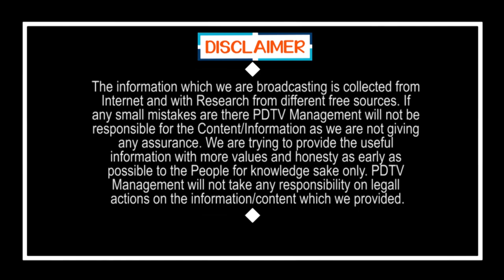PM Modi Big Shock to Public | మే 3వ తేదీన ప్రజలకు మోడీ షాక్.! | PDTV News